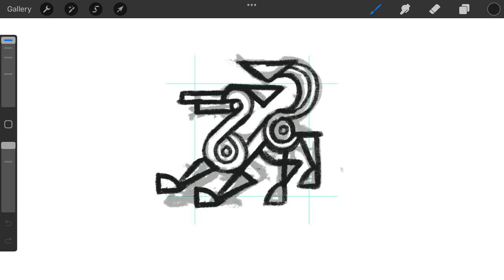Ancient creature logomark design process credit: @anhdodes - Anh Do - logo designer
Ancient creature logomark design process

Ideas and inspirations: creature, animal, monster, dragon, wyvern, drake, horse, wolf, eagle, lion, ancient, mythical, fantasy, legendary, etc.